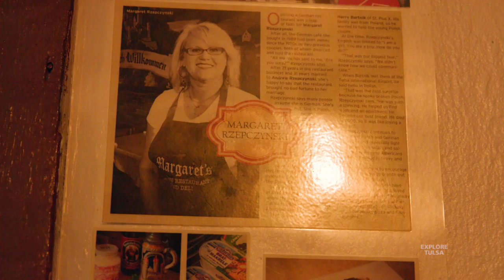Margaret's German Restaurant